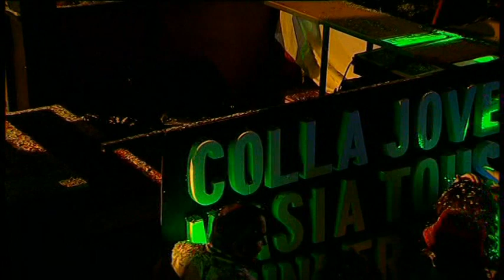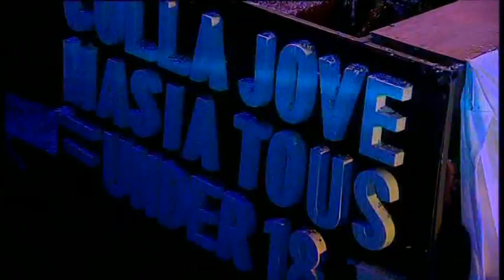Cós Blanc 2018. Colla Jove Masia Tous